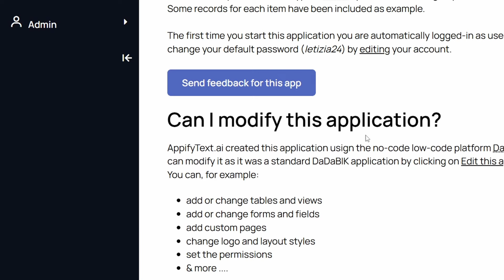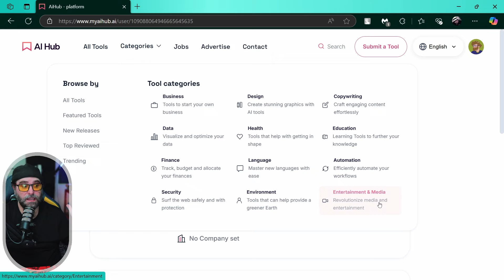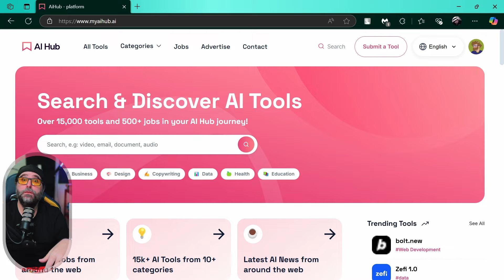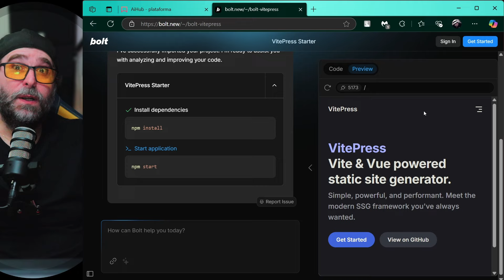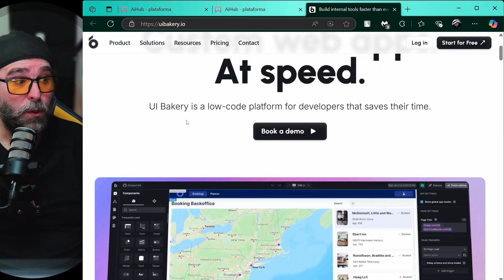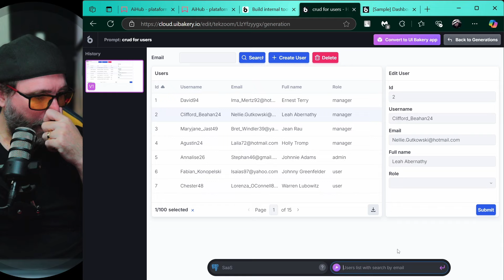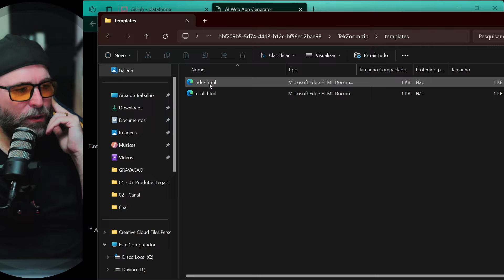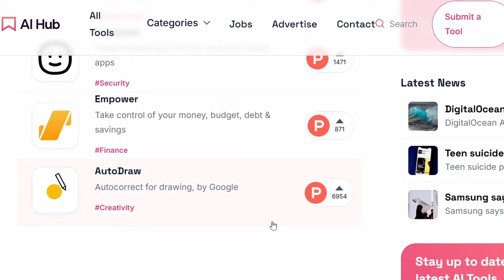Desbloqueei 15.000+ Ferramentas de IA no AI Hub – Os resultados são CHOCANTES!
🔍 No vídeo de hoje vamos descobrir algumas Inteligências Artificiais para criação de Aplicativos. Vamos procurar juntos no AI HUB, ver como são e testar em tempo real para saber se realmente entregam o que prometem. Você vai rir comigo de alguns resultados!

📢 Compartilhe suas ideias e sugestões nos comentários!

00:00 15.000+ Ferramentas de IA
01:03 AI Hub
06:31 APP 01
10:35 APP 02
14:49 APP 03 e 04

✨ Torne-se um Membro do TekZoom:

💬 Participe do nosso grupo exclusivo no Telegram
📅 Acesso antecipado a novos vídeos e tutoriais

Obrigado por fazer parte da família TekZoom! 🚀